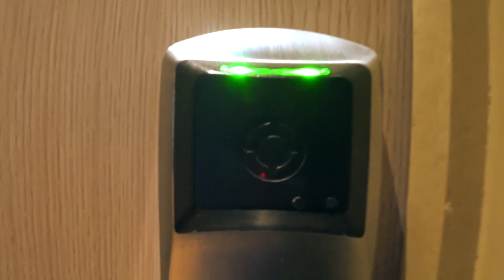Suasana di Hotel Mercure Jakarta Simatupang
Referensi bagi anda yang ingin menginap di Hotel Mercure Jakarta Simatupang Lebak Bulus